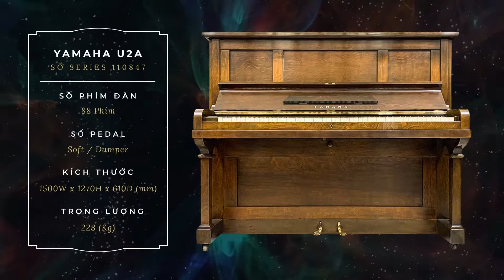Review Đàn Piano Cơ Yamaha U2A | Đàn Piano Cơ Chính Hãng | Passacaglia-Handel Piano Cover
Review âm thanh thực tế đàn piano cơ Yamaha U2A tại Pianonet 135 Hào Nam.
✅ 𝐓𝐚̣̆𝐧𝐠 𝟏𝟎 𝐦𝐨́𝐧 𝐩𝐡𝐮̣ 𝐤𝐢𝐞̣̂𝐧 cao cấp
✅ Hỗ trợ 𝐂𝐒𝐊𝐇 trọn đời
🏪 • Showroom: 𝟏𝟑𝟓 𝐇𝐚̀𝐨 𝐍𝐚𝐦 - Đ𝐨̂́𝐧𝐠 Đ𝐚 - 𝐇𝐚̀ 𝐍𝐨̣̂𝐢
❤️ Đội ngũ nhân viên Pianonet luôn sẵn lòng phục vụ quý khách hàng thật chu đáo